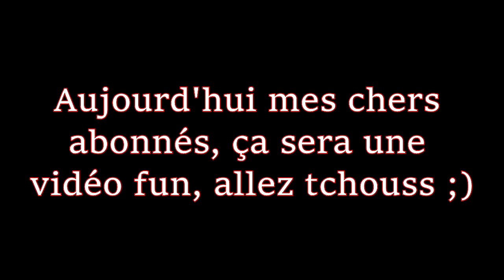C'est le CHAOS !!!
Salut à tous et à toutes c'est Dalwoo on se retrouve aujourd'hui et non pas demain ni hier pour une nouvelle, lors de notre retour sur ghost nous avons découvert un mode de jeu auquel nous n'avions jamais jouer, après quelques parties pour la prise en main, nous vous présentons ici l'une de nos meilleures parties et surtout avec les meilleures actions en espérant que le tout vous plaise bien évidemment ;)

vous voulez commenter ou tout simplement partager et publier la
vidéo.

(si vous voulez voir les anciennes et premières vidéos que je réalisais à mes débuts )

Et c'est sur cette charmante fin de pavé que nous allons
devoir nous quitter et nous retrouver pour une prochaine vidéo , Tchoussss !